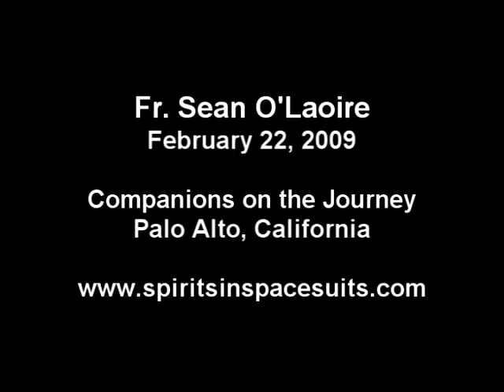2009-02-22 - The Bible - "Who Done It?"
The Bible - "who done it?"

 Some of literature's most fascinating detective stories are real life accounts of how bible scholars have stitched together disparate findings to figure out the jigsaw puzzle of the scriptures.  For instance the Egerton Gospel, found in Egypt in 1934 had an odd-shaped irregular hole in one page that precisely matched a piece of parchment in a Cologne museum!  They had originally (1700 years before!) been part of the same document.  Today's homily treats of illnesses and healing (the theme of an excerpt from the Egerton Gospel).  It speaks of western medicine (Allopathy), Energy medicine, the six factors that cause illness, six basic steps to healing and the duty of honoring the body as a gift from God.